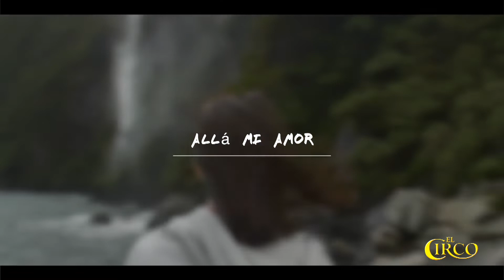Gustavo Laureano (La Secta All Star) en El Circo